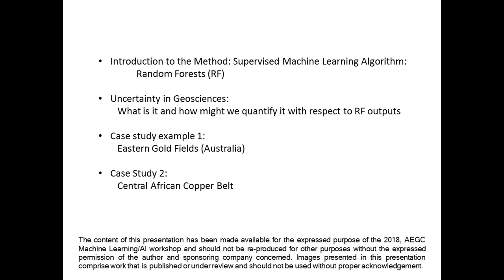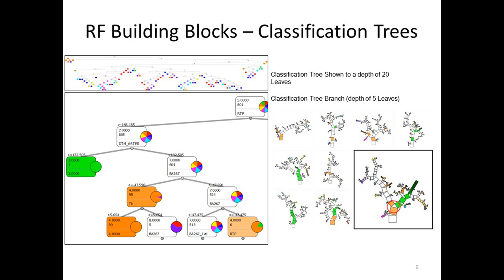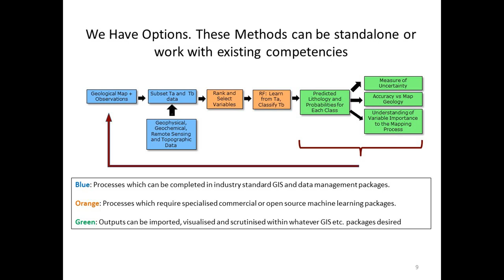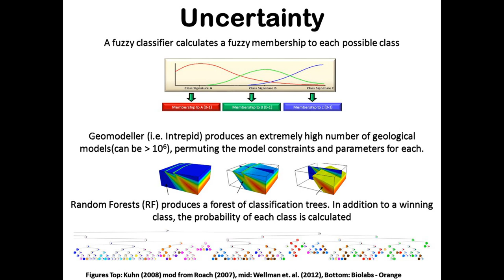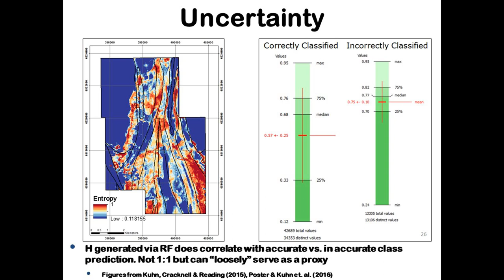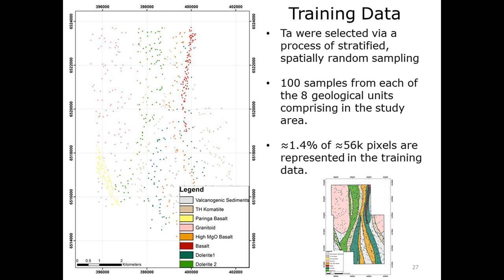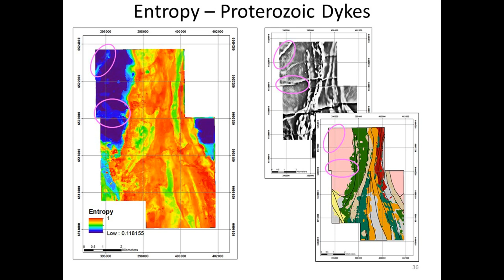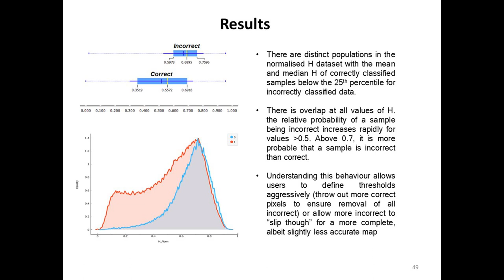7-Random Forests as an Objective Auditor of Geological Maps- Steve Kuhn, 2018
Dataset prioritization, lithology probabilities, and quantified uncertainty. Introduction to Random Forests supervised machine learning with case studies from Eastern Gold Fields, Australia, and the Central African Copper Belt.

Presented by Steve Kuhn (TMVC) at the Australasian Exploration Geoscience Conference (AEGC) Workshop "AI/Machine Learning Opportunities and Challenges for Minerals Exploration", Sydney, Australia, February 18-22, 2018.